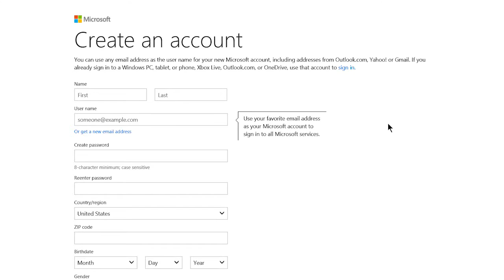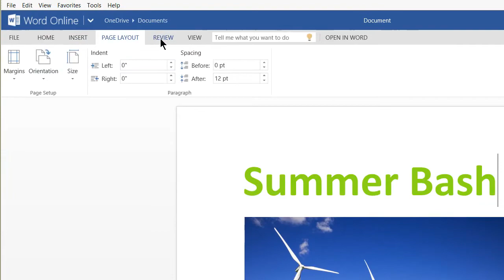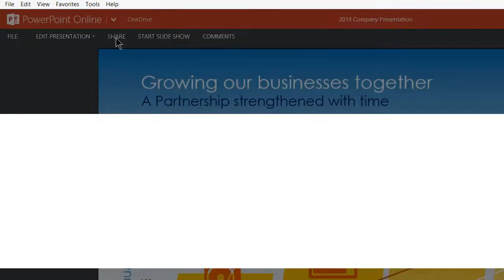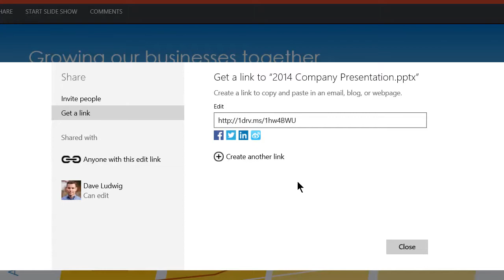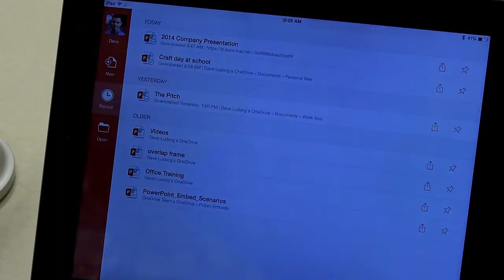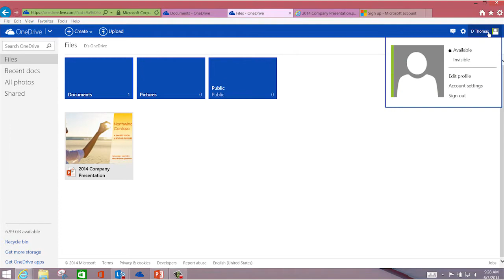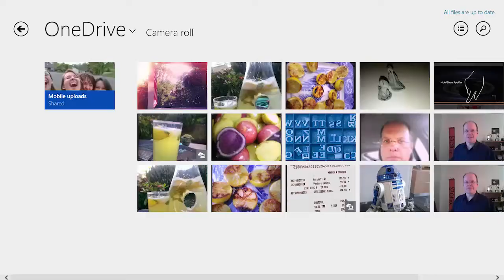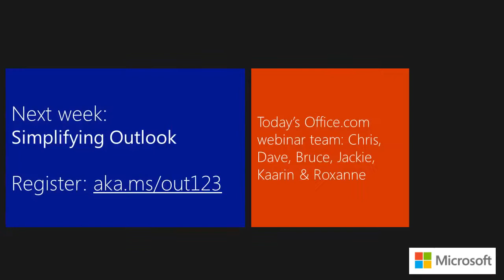Starting from scratch with Office Online (Office 15-Minute Webinar)